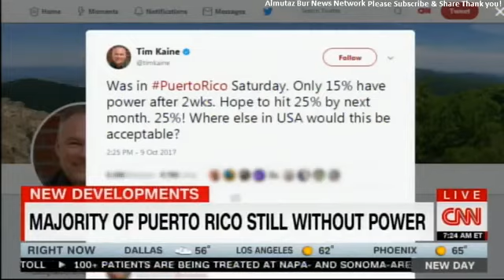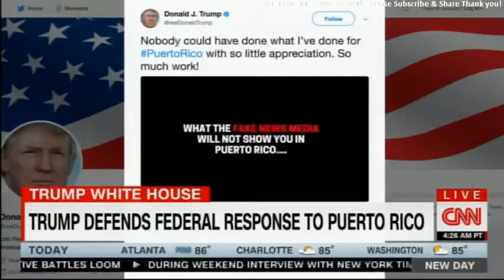Lugo -Sen Tim Kaine on American Puerto Rico Recovery